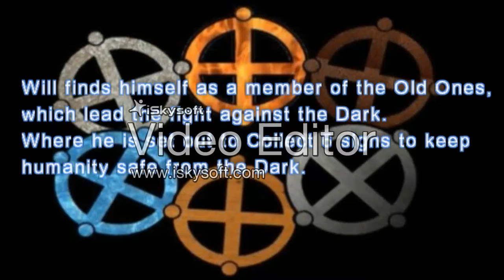The Dark Is Rising // Susan Cooper // Book Trailer // By: Dylan Russel